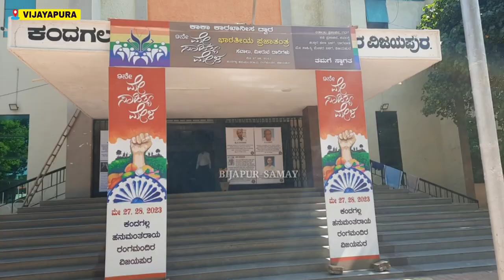BIJAPUR PAHUNCHE PRAKASH AMBEDKAR NE MOUJUDA SIYASAT PAR KI BAAT...? 27-05-2023